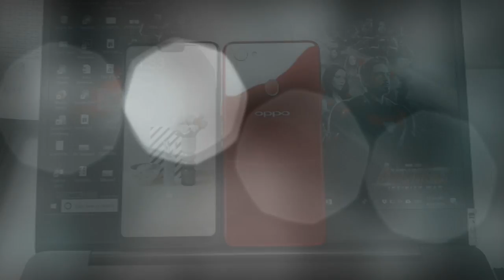OPPO F7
OPPO F7 Solar Red and Moonlight Silver